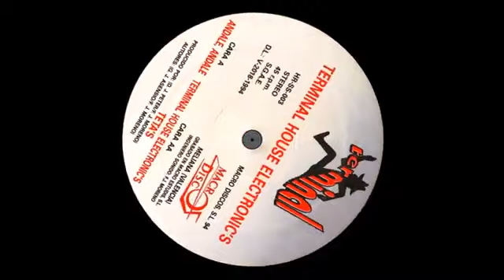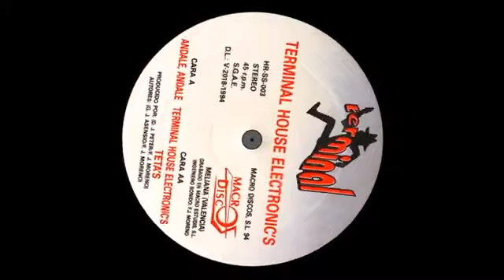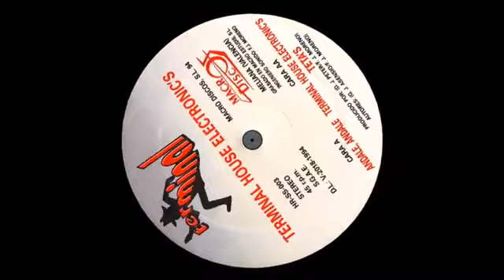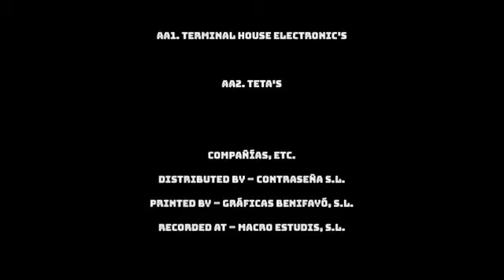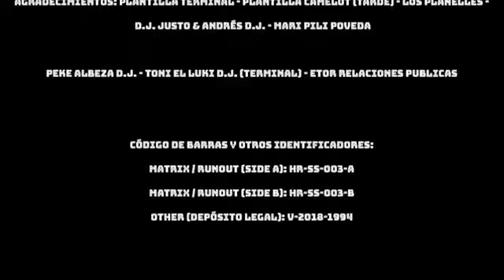DJ PETER-ANDALE.ANDALE (1994)